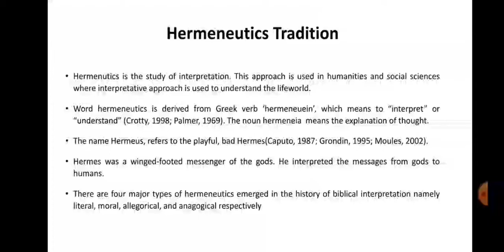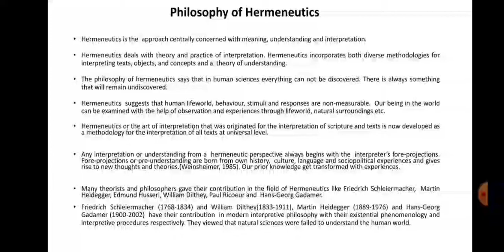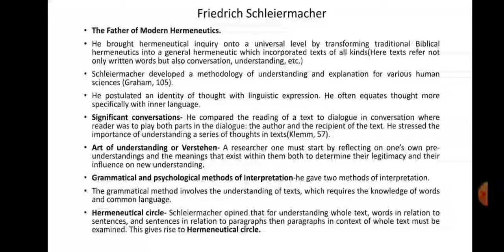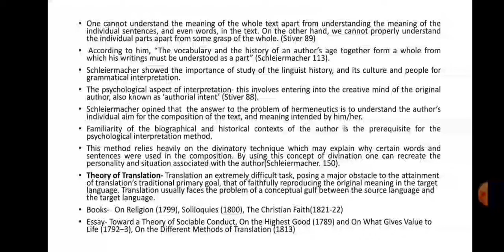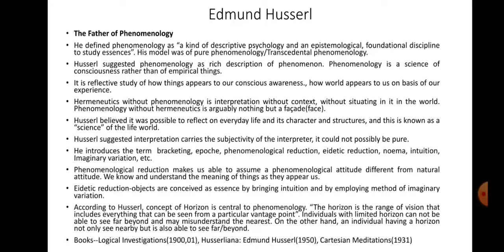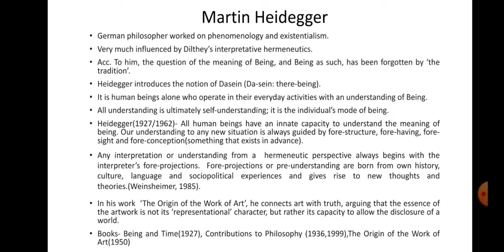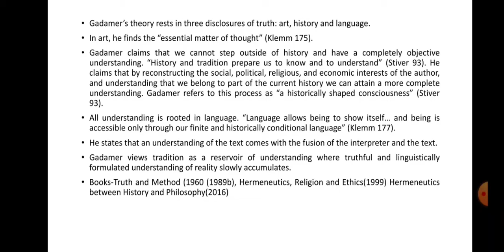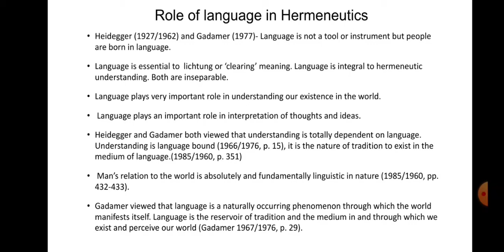Hermenutics@AnthropologyInsightsforUPSCNET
This channel is truly made for UGC-NET and UPSC aspirants who have opted for anthropology subject. The lectures are given by Dr. SuchitaTripathi( MSc. PhD Anthropology, UGC-NET,UP-SLET).She did her MSc, and PhD from Department of Anthropology, University of Allahabad, UP. She has teaching experience of Five years as an Assistant Professor at Department of Anthropology and Tribal Development, GGV Central University, Bilaspur, CG.

You can also connect to me on telegram and facebook, Instagram :

Anthropology classes by Dr. Suchita Tripathi

Pdf copy of this lecture is available on my telegram account.

My another channel is of poetry where as a poet i tried to write something to interpret my feelings and thoughts and ideas regarding truth in nature, the living world, human being etc. The link of channel is here-